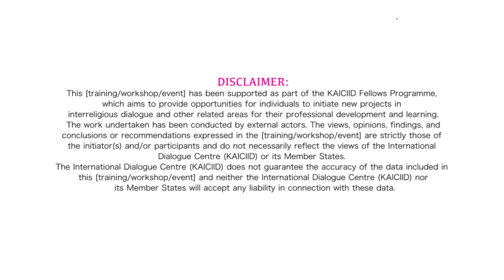TIPS DAN TRIK MENGELOLA KESEHATAN MENTAL DIMASA PANDEMI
Published on Monday 10 August 2020

Pandemi berdampak pada banyak aspek kehidupan manusia. Salah satunya aspek psikologis dan mental kita. Di awal pandemi, kita merasa takut dan khawatir tertular virus dan sakit, kemudian lama-kelamaan kita menjadi cemas akan kondisi keuangan yg tidak menentu akibat diberlakukannya PSBB, dan bahkan kita semakin cemas atau bahkan frustrasi akan masa depan yang tidak jelas karena tidak tau kapan pandemi berakhir.

Semua perasaan-perasaan itu sangat wajar muncul di situasi krisis. Emosi-emosi itu bisa membuat kita waspada lalu mendorong kita untuk beradaptasi. Namun, jika intensitasnya membesar dan berlangsung dalam durasi yang lama, kondisi itu bisa memburuk dan memngaruhi kondisi kesehatan kita. Bentuknya misalnya seperti gangguan pola tidur, pola makan, pola aktivitas, dan pola relasi. Bentuknya bisa defisit atau bahkan berlebih. Misalnya kita bisa merasakan sulit tidur atau bahkan tidur terlalu lama.

Jika kondisi semacam ini terjadi, maka perlu disadari bahwa kondisi mental kita sedang tidak baik-baik saja. Kita perlu ambil jeda dan berlatih mengelola pikiran. Kita juga bisa membuat rutinitas baru yang menyenangkan.
Berlatih mengenal, mengakui, dan mengekspresikan emosi dengan cara yang lebih sehat.

Mengelola asupan pikiran kita dengan cara membangun kebiasaan yang lebih positif.
Merayakan kemampuan kita untuk merasakan emosi sebagai manusia.

Kita tidak bisa mengendalikan hal-hal yang ada di luar diri kita seperti pandemi, tapi kita bisa bertanggung jawab atas diri kita sendiri dengan cara mengelola kesehatan mental kita. Jangan lupa untuk peduli danmenyayangi diri sendiri untuk bisa peduli dan menyayangi orang lain.

Narasumber: Ismu Chandra Kurniawati
Tim videografer: @wathonfilms
Editor: @buyungisme